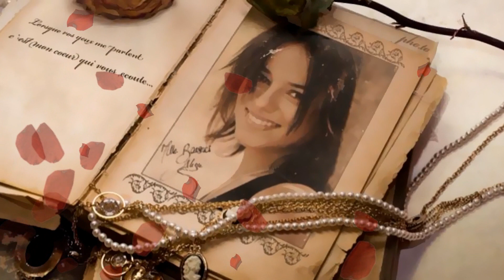Falling In Love With Alizée Again